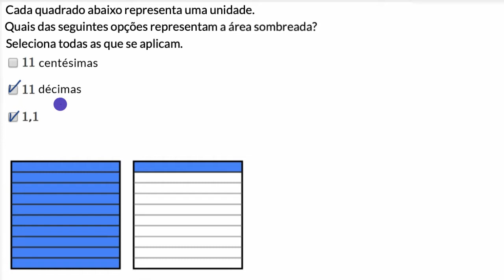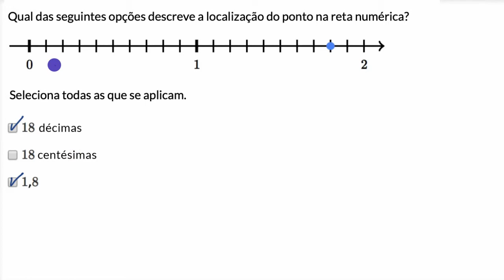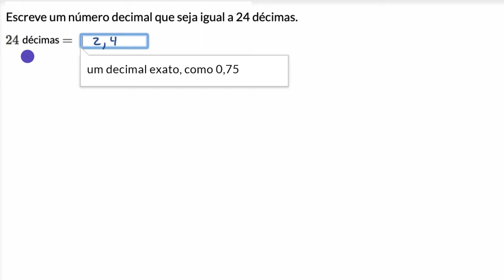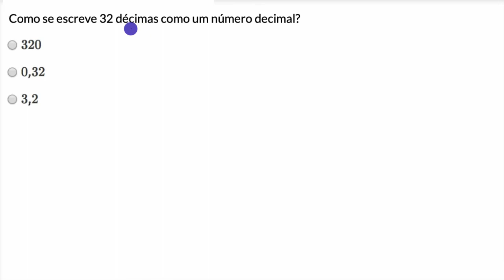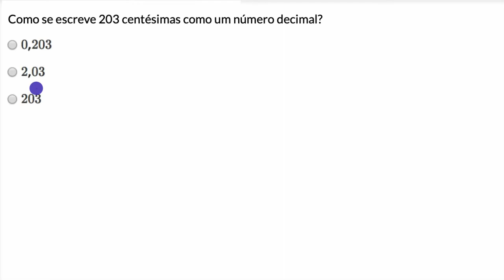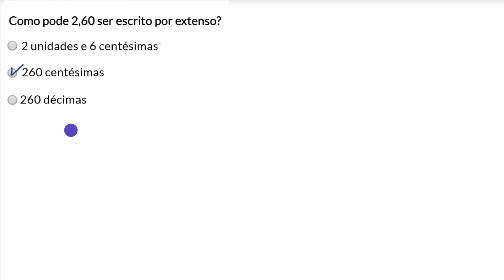Valores posicionais para decimais maiores que 1 - Khan Academy em português (3.º ano)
Vídeo original: Place value for decimals greater than 1